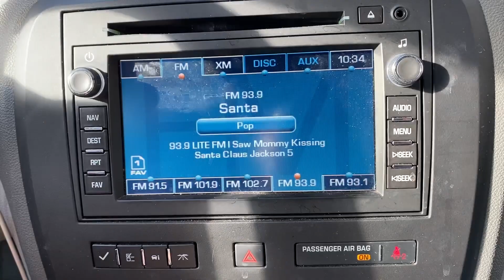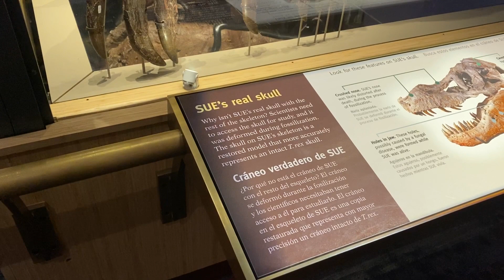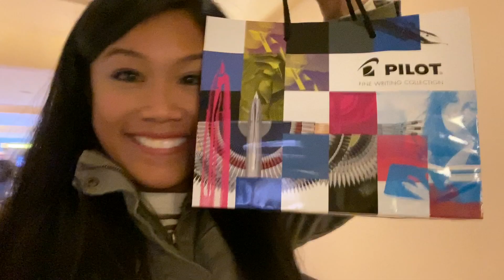Chicago, Dinosaurs, and Pens || Family time || Vlog 2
LINKS
» Leather back pack (my bag is called the Kara pack)